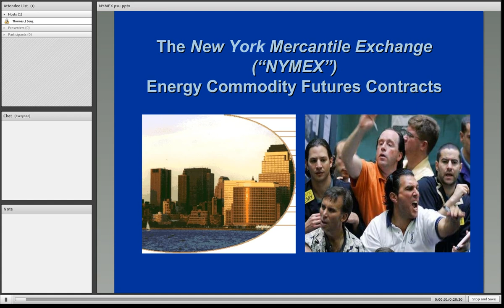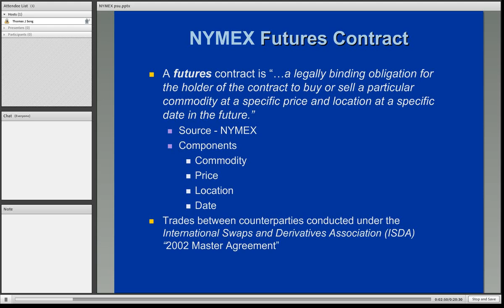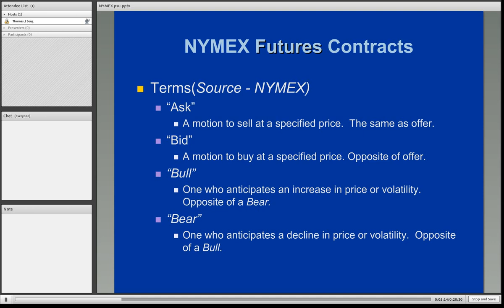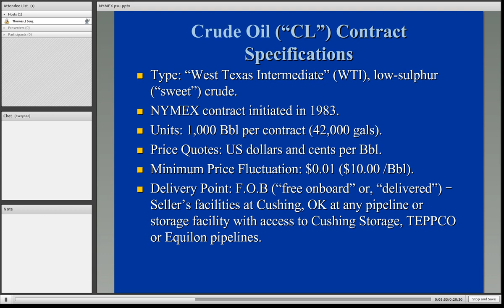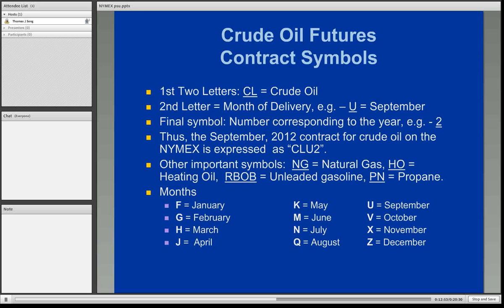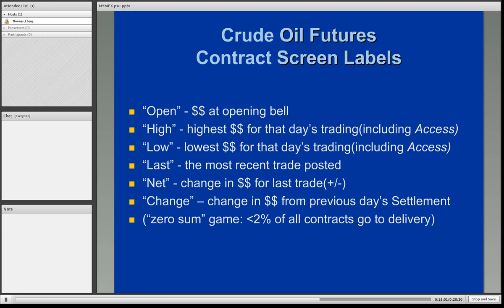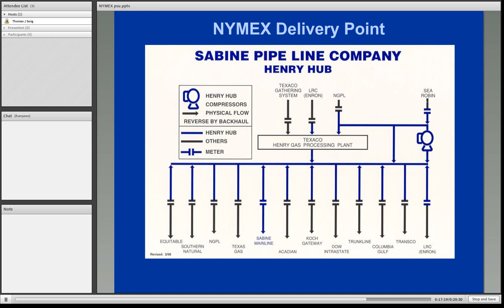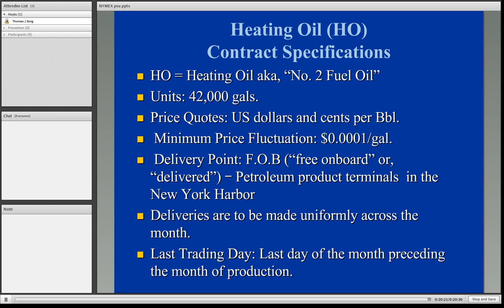EBF 301 NYMEX Contracts - long